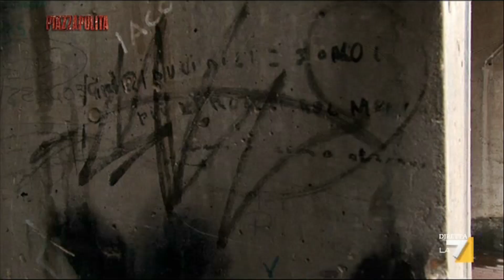Piazza Pulita del 17-11-2014 - Chi manovra la rabbia